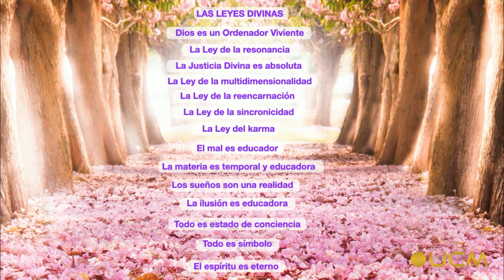Meditación con el Ángel N°34 Lehahiah - por Régine Thomas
Descubre las multidimensiones del Ángel Lehahiah: la Obediencia a lo que es justo, la dimensión de servicio y altruismo… la lealtad y el respeto a las Leyes Divinas… El Ángel es un estado de conciencia... el símbolo de los soñadores y de nuestro potencial espiritual. Encuentre a sus tres Ángeles de nacimiento:

También, Regine presenta el libro de los Ángeles "Los Secretos reencontrados" en su conferencia

El mantra con el nombre de un Ángel es una herramienta simple pero muy poderosa que desencadena sueños, señales, reflexiones profundas y aperturas del inconsciente; también permite limpiar nuestras memorias y renovar nuestra autoestima...
Descubre el -Angelica Mantra- con Kasara y su voz angelical - colección angelica mantra (o versión instrumental) con los 72 Ángeles